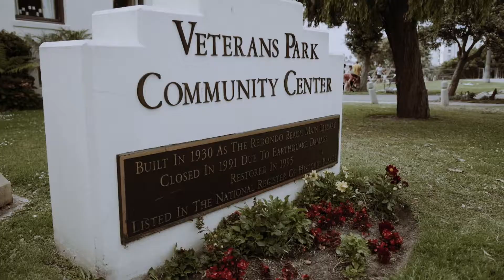Vintage Color Edit - Jordan & Nathan's lovely wedding at Redondo Beach Historic Library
Nathan & Jordan were waiting for this day for so long and now it's finally here! They tied the knot at the beautiful Redondo Beach Historic Library and we couldn't be happier for them :)